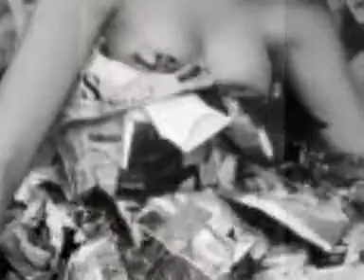miss nine everlasting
some pictures and music...